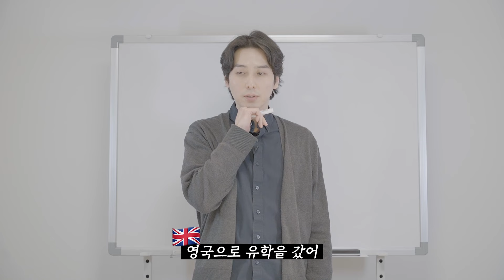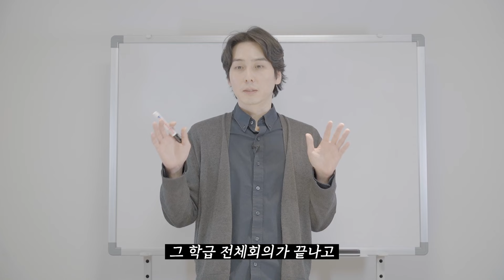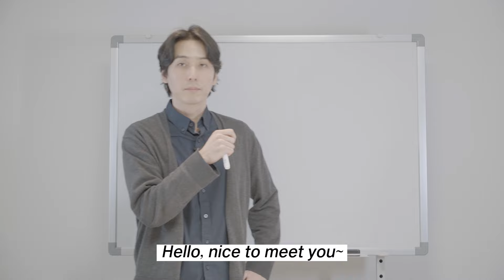"더 세게, 더 크게 OO해봐” | 영어가 빨리 느는 비결 1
영어가 터지는 영국미국 유학썰 & 이슈🇬🇧🇺🇸 | 조셉스 Joseph's🤵
젭스 채널의 [조셉스 Joseph's] 많은 사랑 부탁드려요~

📌잊지 말아야 할 공식📌
★매주 월요일 저녁 6시★ = 조셉스 본방사수

🟣 젭스의 다양한 소식을 한 눈에!